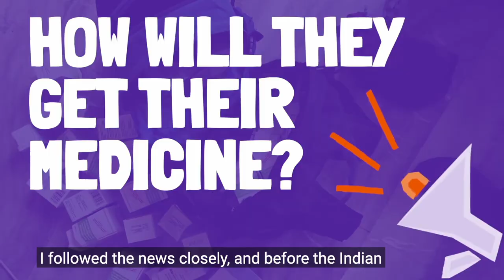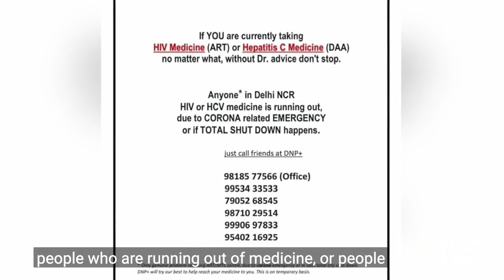ITPC Global Annual Report 2020: Treat People Right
In 2020, our Global Activist Network (GAN) mobilized to respond to the COVID-19 pandemic and also to ensure that the needs of people living with or affected by HIV were considered during lockdowns, shifting health priorities and changing political tides.

Watch the story of Loon Gangte, a member of the Delhi Network of Positive People and ITPC's GAN.

ITPC Global's Annual Review 2020— A Year Like No Other: Communities on the Frontline is available as an:

For more resources from ITPC, go to our official